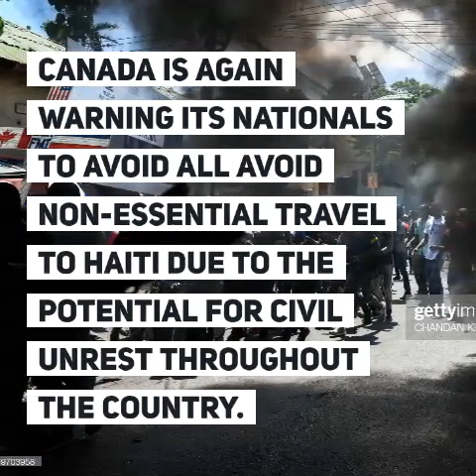CARIBBEAN TRAVEL NEWS ROUNDUP- JULY 12, 2019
Canada and the UK  are both warning nationals to exercise a high degree of caution if travelling to jamaica due to the high level of violent crime and more top Caribbean travel news from News Americas Now News Network - a newswire covering the Americas  – the Caribbean and Latin America and its Diasporas, with syndication on Google News, Apple News, across 21 plus news sites including on the Caribbean Today in Florida, on Irie Jam radio in NYC and on Social Media – Facebook, Twitter, Instagram, YouTube, and Linked In.